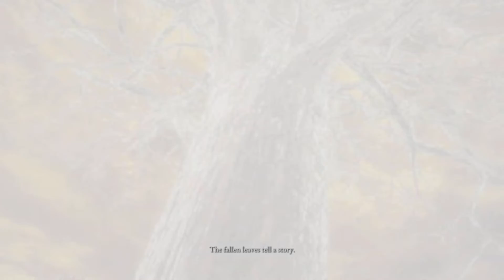Raw Elden Ring Gameplay - Ending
I did all endings, so that whole spoilers thing or whatever.